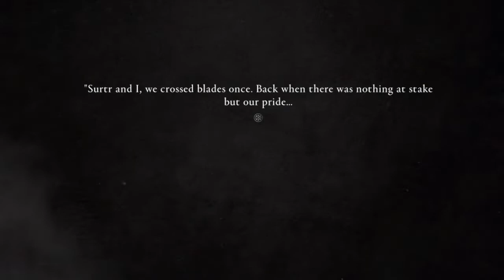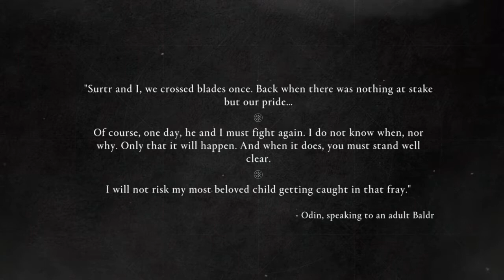AC Valhalla: Dawn of Ragnarok | "BEGINNING OF END"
Why hello there, welcome to my new video.

Assassin's Creed Valhalla: Dawn of Ragnarok playthrough part (11)